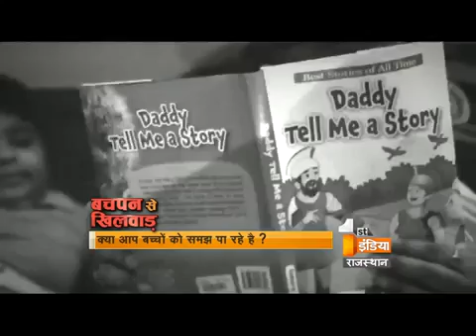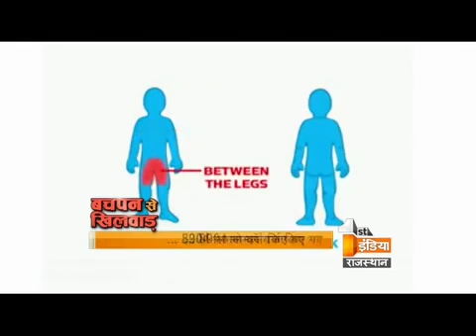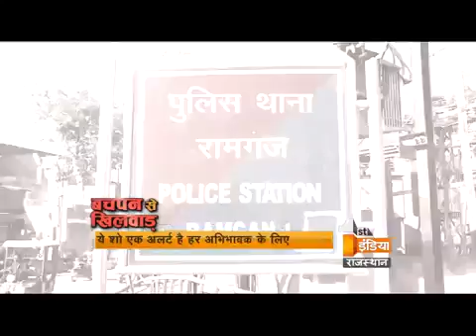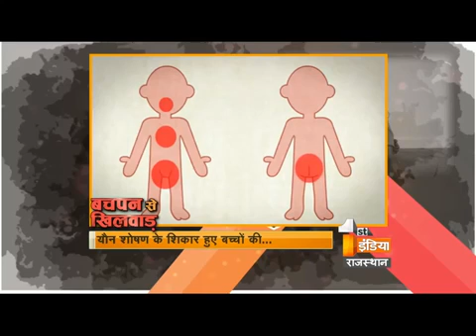Child Ual Abuse Is Your Child In Safe Zone Tuition Teacher Rapped His Students Part 2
4. Whindersson Nunes Faz Imitaão Hilária De Jorge E Mateus No Altas Horas Pra Rir Muito Kkk
5. 공동체가 함게 짊어져야 할 것들이 있다 하태경은 생각할 수없는 이재명의 공공재 개념